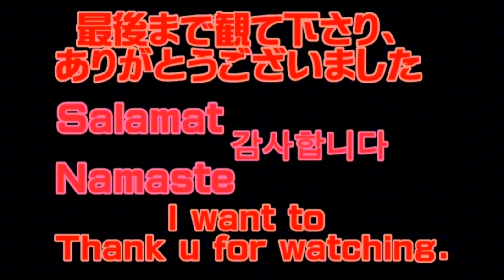正直すぎる68歳犬w シニア犬 🤣🐩🎁【ドキボー12月号】doggybox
こちらの動画はDoggy Box様から頂いた
ドギーボックス12月号のプロモーションです。

Doggy Boxは、毎月テーマに合わせて楽しいおもちゃと無添加のおやつ、高品質なケア用品をお届けするサービスです。
12月のテーマは"Here comes Santa Claus"で
待ちに待ったクリスマスに 朝起きたらサンタさんからのプレゼントが届いてる🎁、そんな素敵なテーマとなっています。

おもちゃ:サンタさんとプレゼント
おやつ:チーズあられ、燻製鶏ささみ厚削り
ケア用品:ボディケアスプレー

☆LINEスタンプ(親友が作ってプレゼントしてくれた)